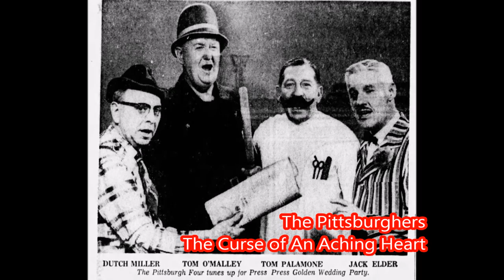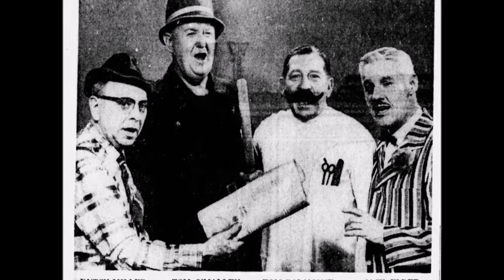The Curse of an Aching Heart (Live) - The Pittsburghers Barbershop Quartet SPEBSQSA BHS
Written by Henry Fink and Al Piantadosi in 1913, sung here by The Pittsburghers at the 1958 International Convention in Columbus, Ohio live on stage.